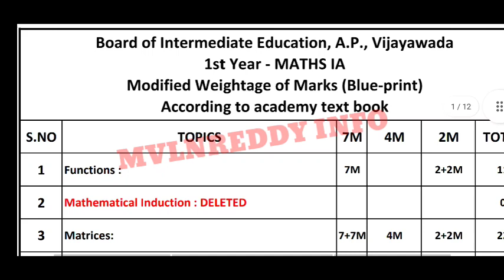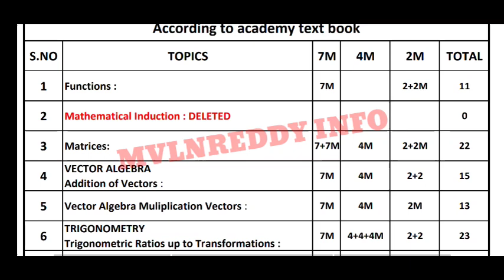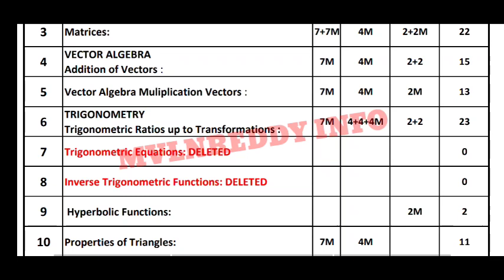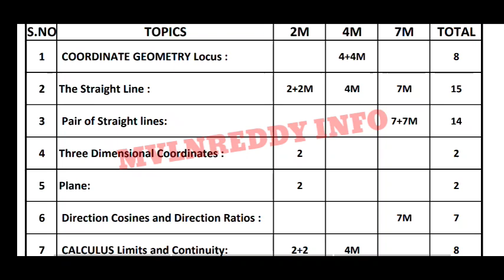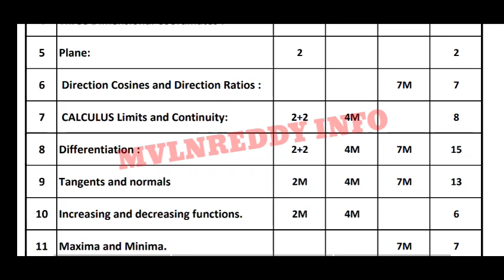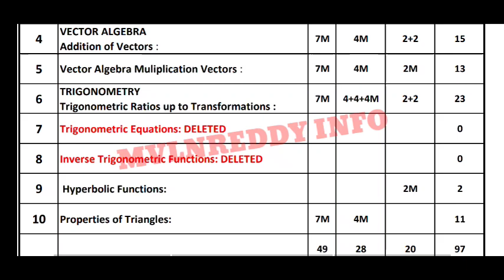AP Inter 2022 1st yr Maths 1A,1B Blueprint & unit wise weightage from Deleted Syallabus//Don't miss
id : Mvlnreddy@cm4
Available in Play Store.

Ap inter blue print
AP Inter IPE weightage
AP Inter 30% deleted syllabus
chemistry important 8 mark questions
maths 1A important questions
maths 1B important questions
maths 2B important questions
zoology important questions
1st year zoology blueprint
zoology important 8 mark questions
1st year zoology important 4 mark questions
zoology 5 star imp Questions
zoology very short important questions